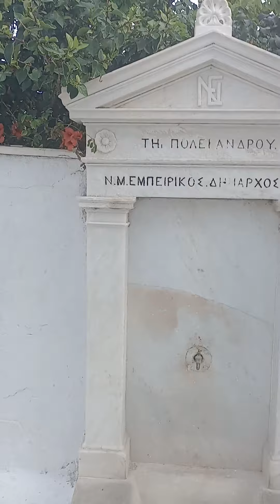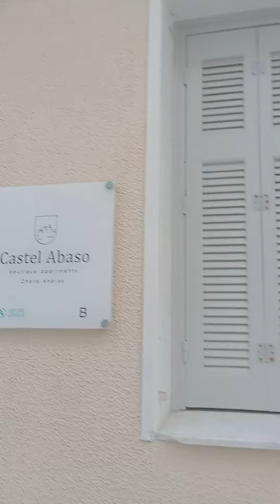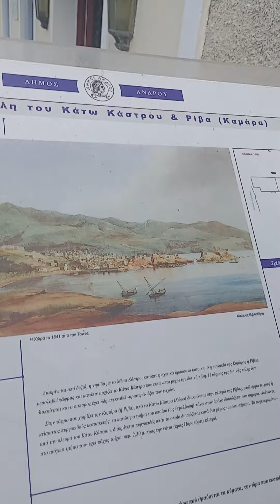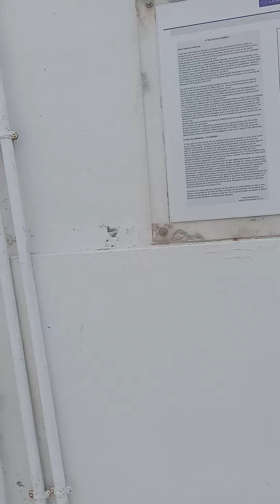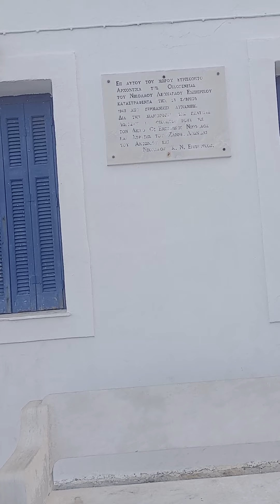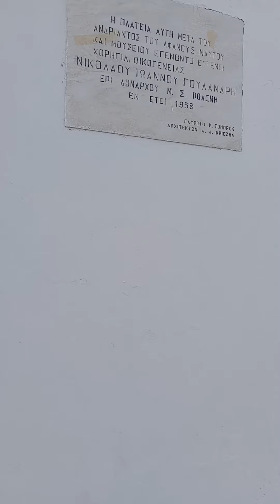προς τον ναύτη